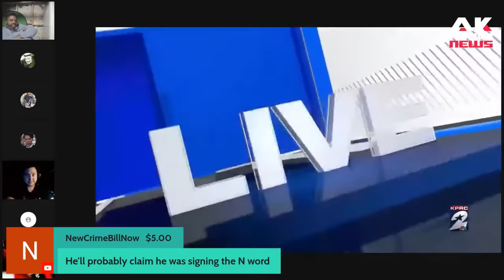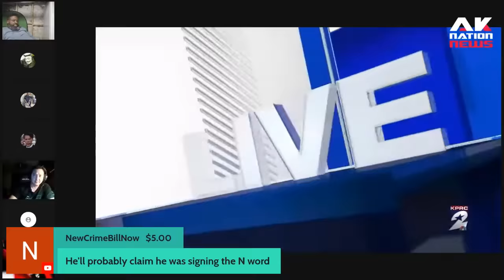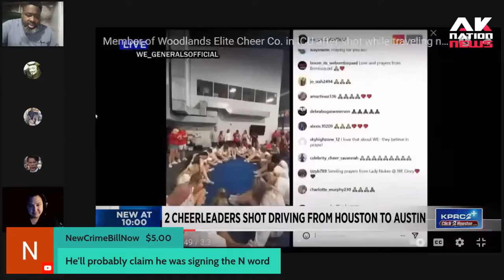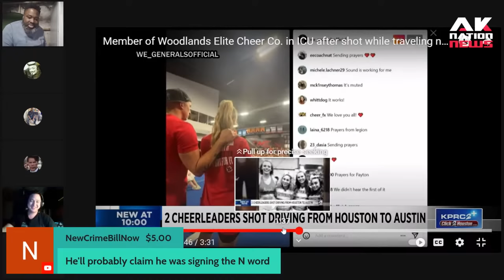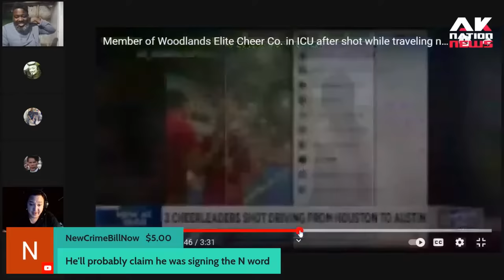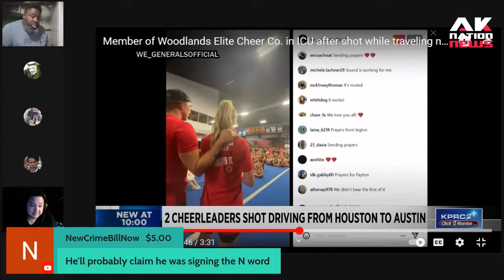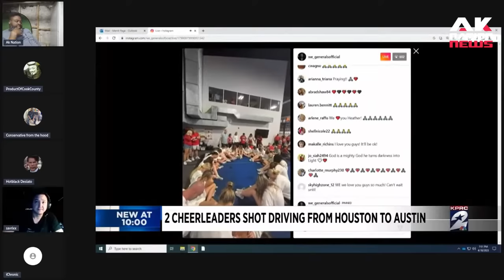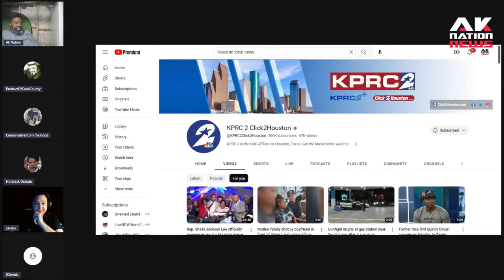What really happened: A man shoots up car full of highly recruited D-1cheerleaders.